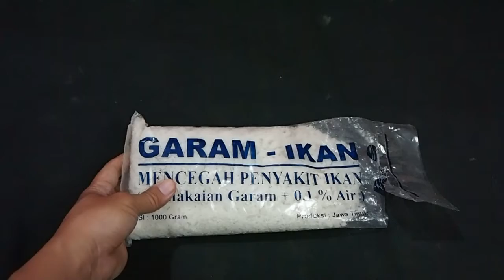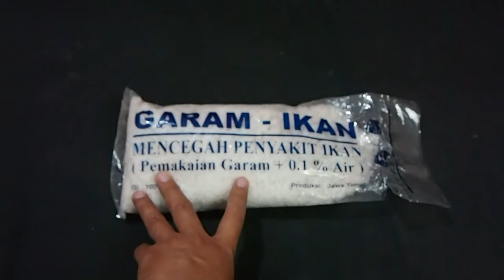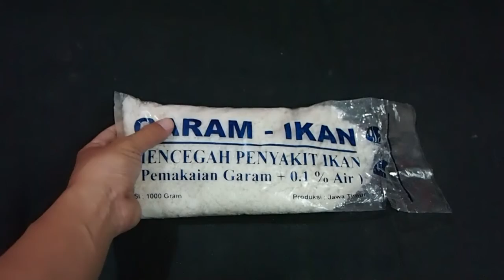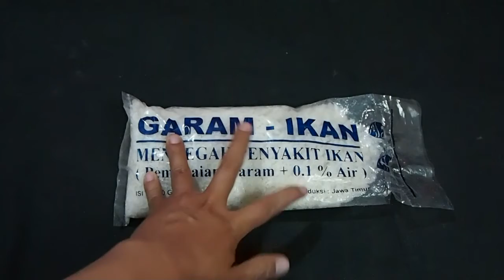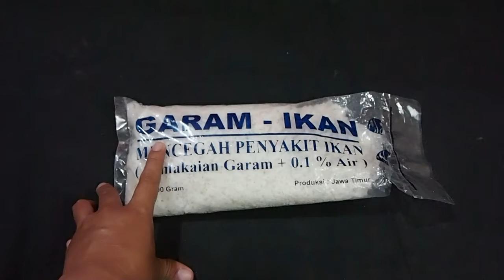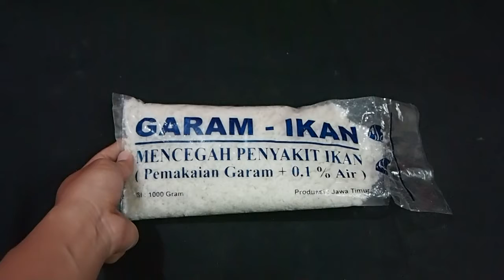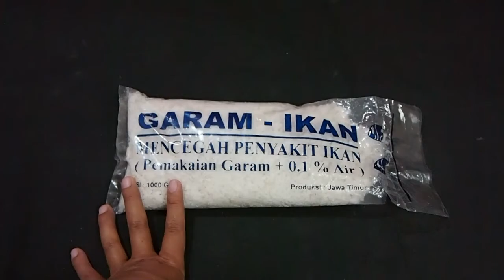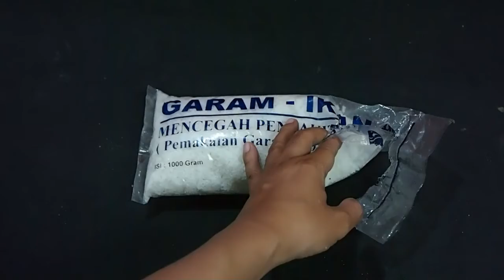Fungsi dan Kegunaan Garam Ikan untuk ikan Hias